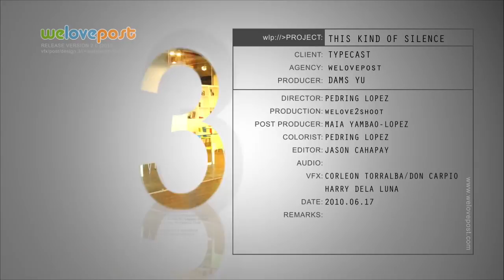Typecast This Kind of Silence